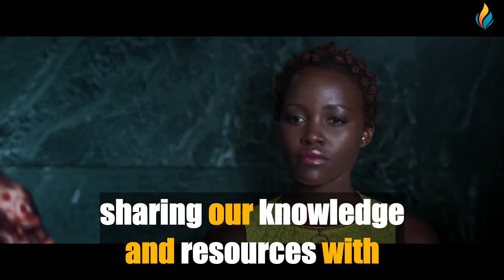Improve Your English With Celebrity Conversation | Chadwick Boseman & Viggo Mortensen| Big Subtitles